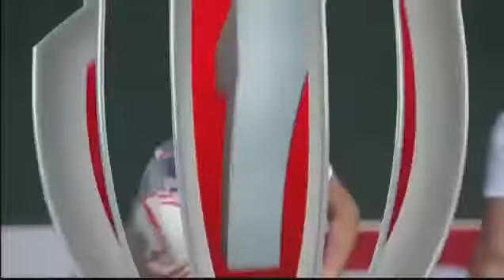Women’s Sevens Series 2017 R01 Dubai 7s M01 Spain Vs England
Russia vs Ireland - Women's 7s Sydney 2017.